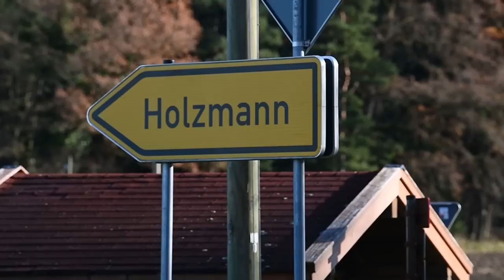Polizeieinsatz nach Leichenfund bei Schnaitsee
Bei Schnaitsee im Landkreis Traunstein wurde eine Leiche bzw. Teile eine Leiche entdeckt. Weitere Infos, Bilder und